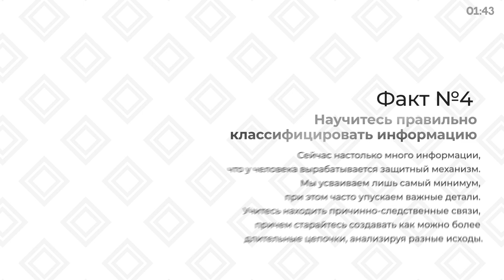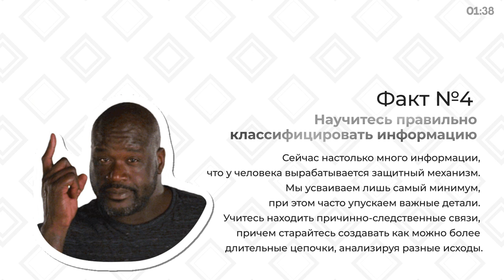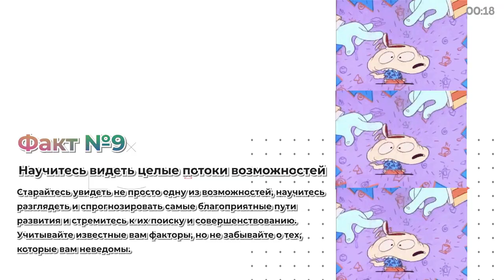«Черный лебедь», Нассим Талеб | Книга очень кратко за 2 минуты | Быстрый обзор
👋 10 фактов из книги Нассима Талеба «Черный лебедь» всего за 2 минуты. Становись начитанней, пока загружается рабочий компьютер. Тут вот весь обзор целиком